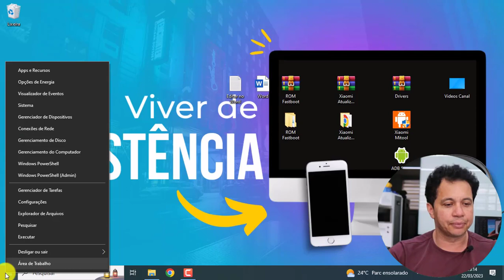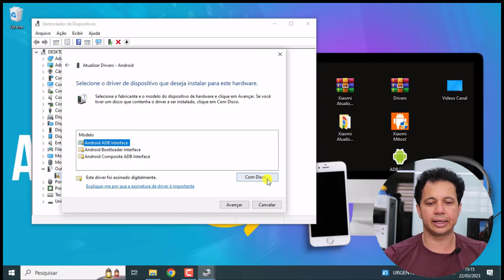Como Resolver Quando o PC Não Reconhece Xiaomi no Modo FASTBOOT 💻✔️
Método rápido de como fazer seu PC reconhecer o seu Xiaomi no modo Fastboot

⚠️ ISENÇÃO DE RESPONSABILIDADE:
📞 Fale Comigo e Tire Suas Dúvidas:‍